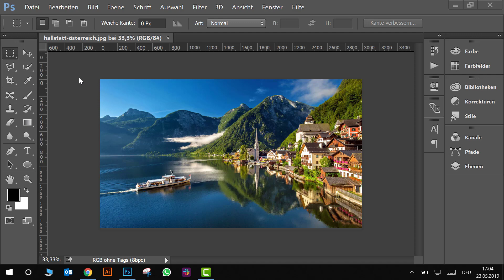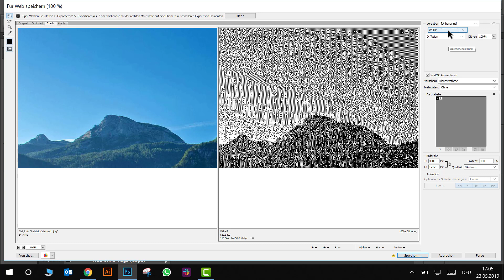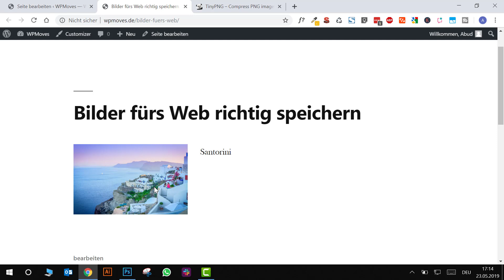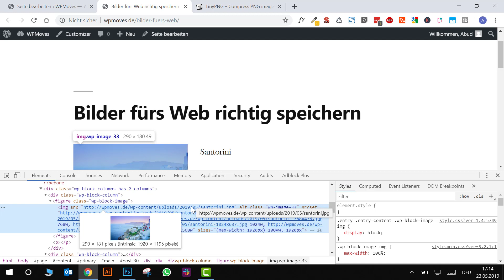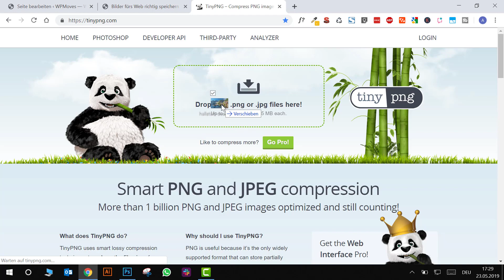Bilder fürs Web perfekt speichern - Fotos optimieren mit Photoshop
Wie speichert man Bilder optimal fürs Web ab? Welche Auflösung bzw. Maße soll das Bild haben. Wie kann ich es komprimieren, bevor ich das Foto auf meine Webseite hochlade?

Alle Antworten findest du im Tutorial und als Bonus-Tipp zeigen wir dir noch ein sehr hilfreiches Tool, um deine Bilder kinderleicht zu komprimieren, ohne dabei an Bildqualität zu verlieren. Das Tool gibt es übrigens auch als Plugin für deine WordPress Website.

Du hast ein Projekt und suchst nach kompetenter Hilfe? Gerne unterstützen wir dich bei der digitalen Umsetzung deines Projektes.

Digitales High Five ✋, dein Fortypixel-Team.

Wenn ihr über diese Links kauft bekommen wir eine kleine Provision des Anbieters. Euch entstehen dadurch keine Mehrkosten und ihr ermöglicht uns weiterhin wertvolle Inhalte für euch auf YouTube zu produzieren. Vielen Dank für eure Unterstützung!